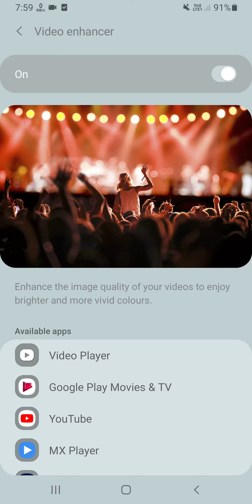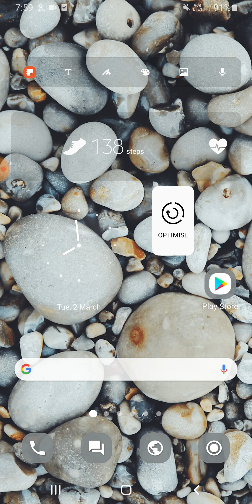Samsung M02s Video Enhancer For Video Quality